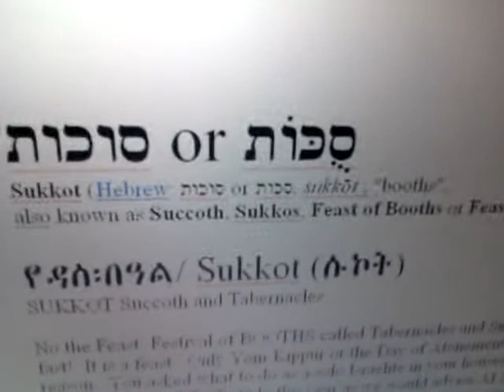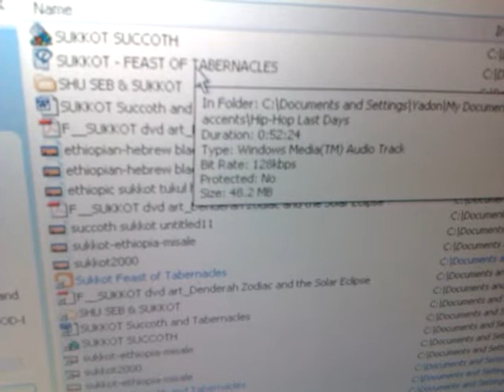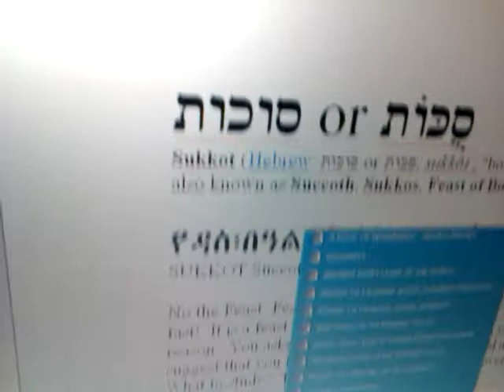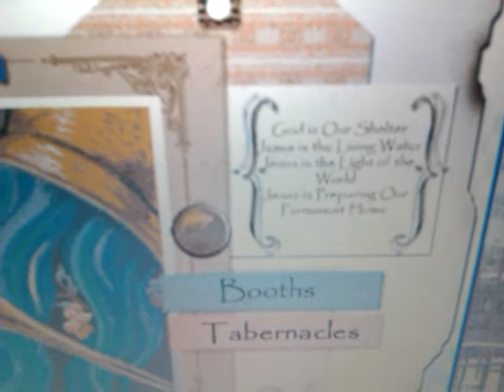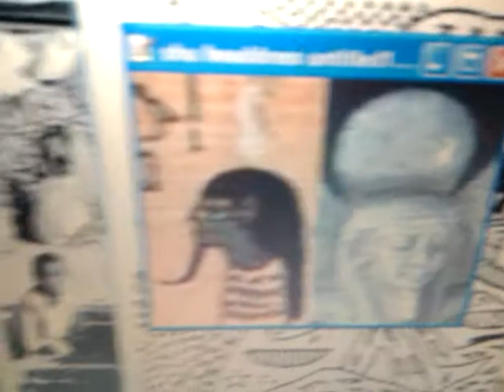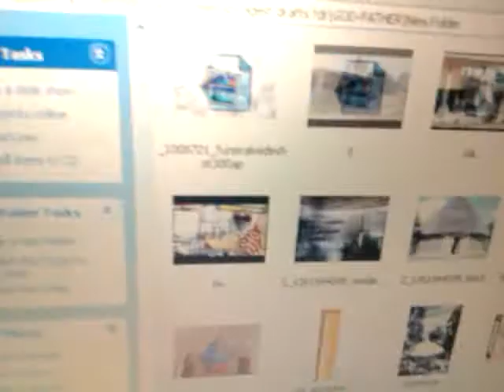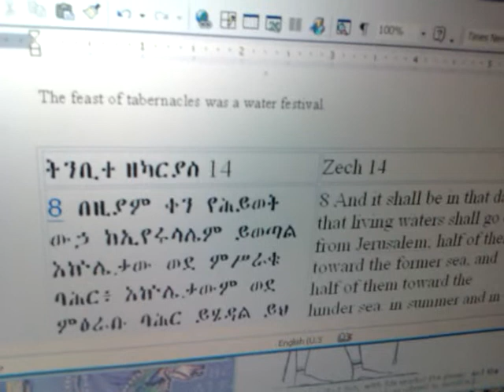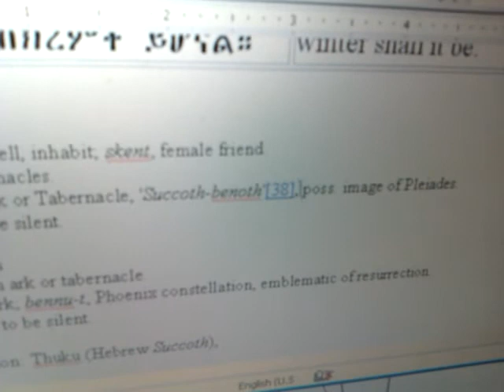RASTAFARI SUKKOT & Repatriation: Booths, Tabernacles & Egyptian Mysteries behind Hebrew Festival